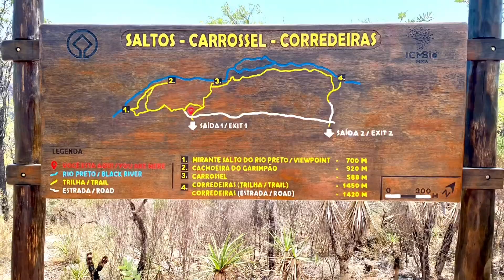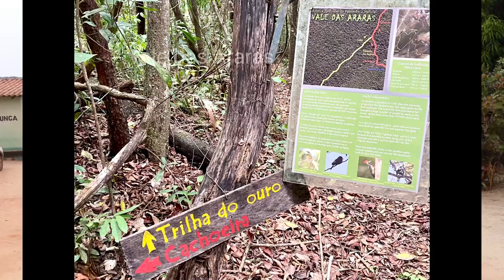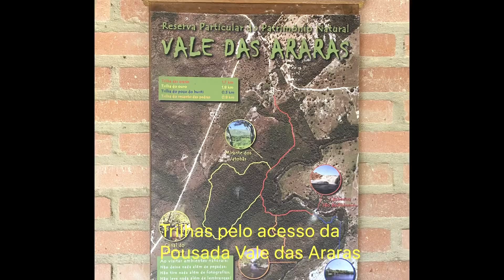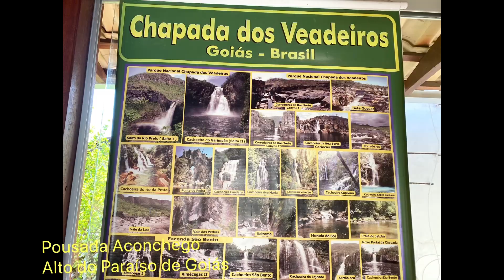Chapada dos Veadeiros, Alto Paraíso de Goiás, Cavalcante, Teresina de Goiás Out2022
Cachoeiras, Trilhas, Vale da Lua, Quilombola Kalunga, Restaurantes e muita natureza e ecoturismo.
Se você prefere hospedar perto dos pontos turísticos, recomendo as cidades de Alto Paraíso de Goiás e Cavalcante. Se prefere ficar mais tempo em uma hospedagem, recomendo Alto Paraíso, tem uma estrutura um pouco melhor.

03-06/10 Pousada Aconchego da Chapada em Alto Paraíso de Goiás R283,38 diária
03/10 Almoço Restaurante Frigideira a MERCADO QUATRO.
Jantar Benzim Cozinha de Vó.
04/10 Parque Nacional da Chapada dos Veadeiros Passeios ingressos (20,00/P) e van (30/P)
Estacionamento R15,00.
Lanchinho Café ImaginArte São Jorge    CINTIA MARIELE.
Jantar Cravo e Canela RS 92,51.
05/10 Vale da Lua ingresso R40,00 e meia R20,00.
Almoço Restaurante Vendinha 1961.     Cachoeira Loquinhas R$40,00 e meia R$20,00.
Jantar Restaurante ZUS BISTRO.
06/10 Passeio Cachoeira dos Cristais ingresso R30,00 e idoso não paga.
06-08/10 Pousada Vale das Araras RS300,00 Diária e RS100,00 jantar e serviços.
07/10 Cachoeira Santa Bárbara (55 inteira e meia 27,50)
Guia Ana Quilombola Kalunga RS200,00 o dia.
Transporte Pau de Arara ida e volta R20,00/pessoa
Almoço bufê livre RS50,00/pessoa
Jantar Lamirah Árabe.
08/10 Cachoeira Poço Encantado
Almoço no restaurante Poço Encantado.